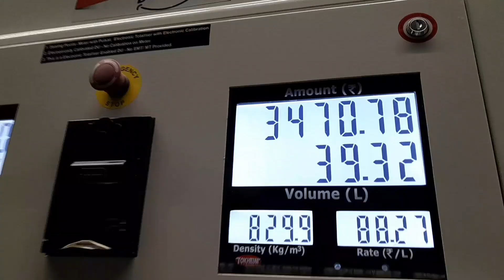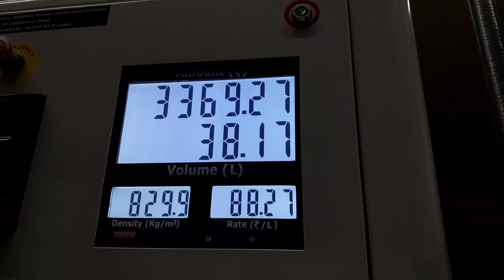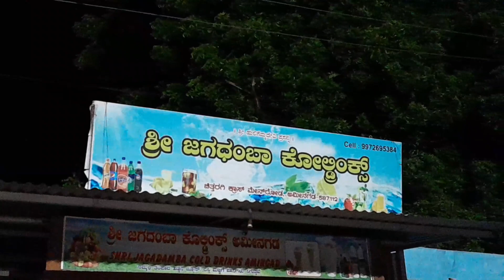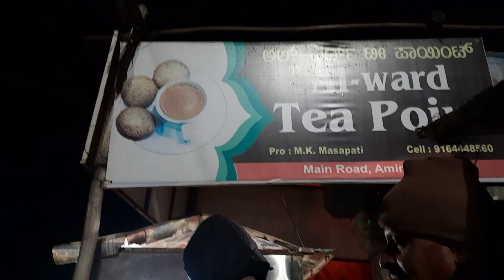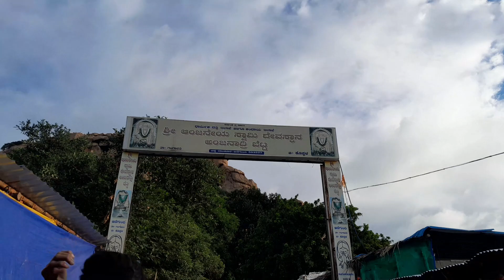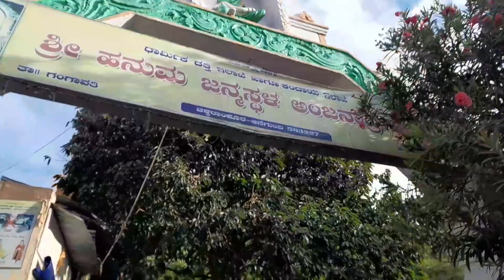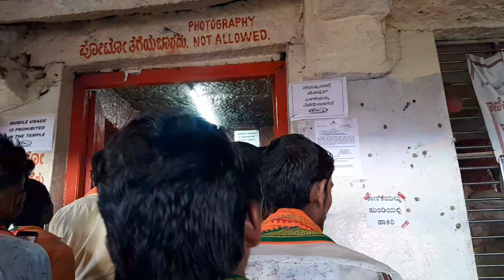ಏನಿದೆ ಅಂಜನಾದ್ರಿ ಬೆಟ್ಟದಲ್ಲಿ ? | What is in the hill?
YOUR QURISE

kannada vlog
anjanadri
anjanaadri vlog
travel vlog
kannada video
jawari vlog
uk vlog
most dangerous place
tourist place
kannada best vlog
annthamma comedy & vlog

VIDEO HILIGHTS

1 BIG MOUNTEN

2 HANUMAN GOD DARSHAN

3 FULL DITAILS ON SPOT

WATCH & ENJOY THIS AMAZING VIDEO NOW